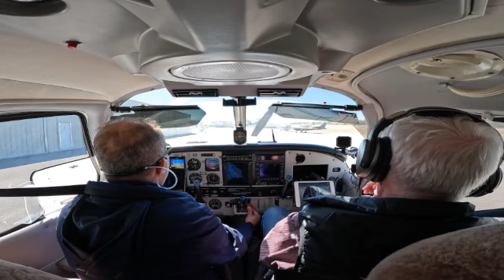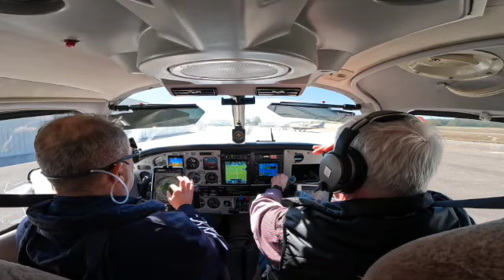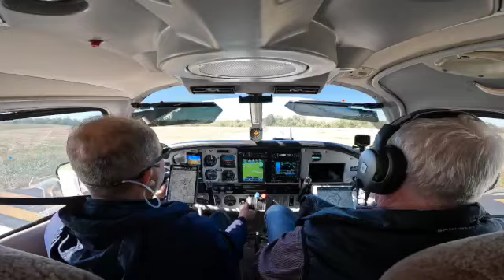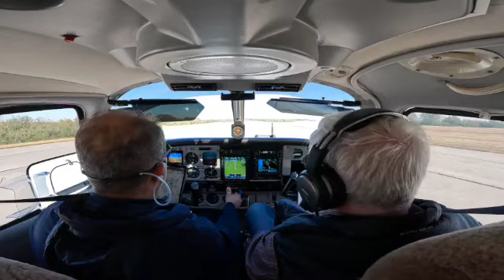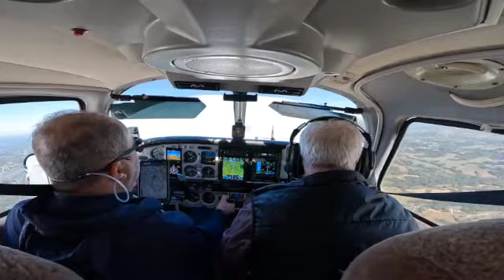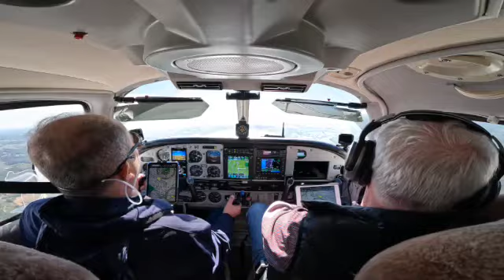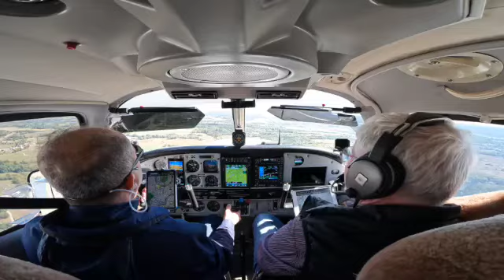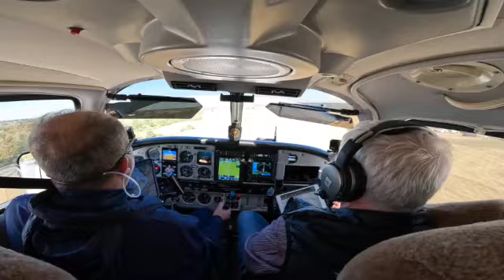KRGA- KLEX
trip from Richmond KY to Lexington KY then back to Richmond. Includes all ATC communications and all what goes on in the cockpit